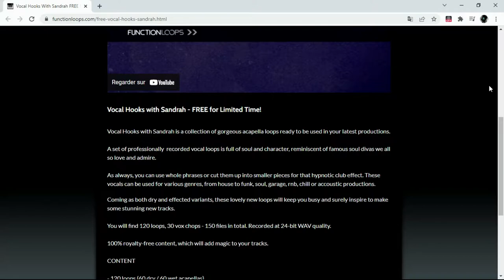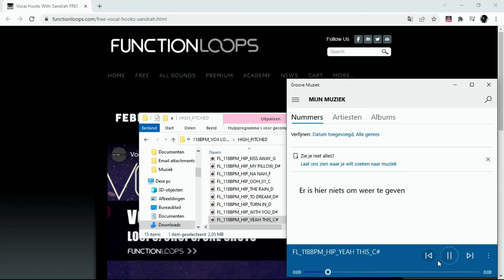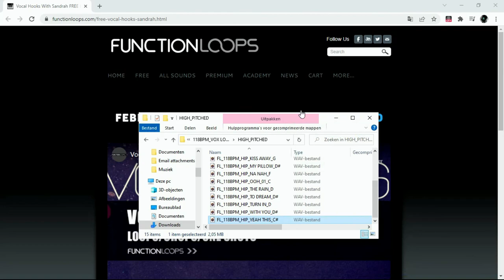FREE Vocal Hook by Function Loops - Female Vocals